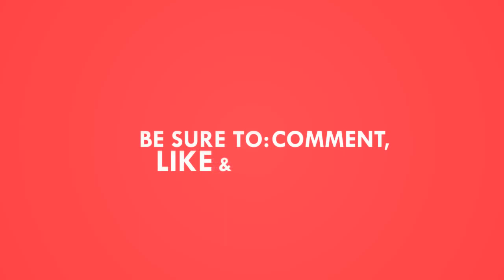School's Out!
Hope you guys enjoyed this video and feel the same way I do about the holidays!